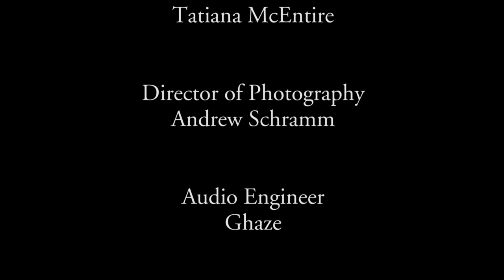State of the Multiverse Ep1(1of4): Geek Culture -Do Real Nerds Still Exist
The Apocalypse Girls debut the State of the Multiverse by hashing out the question: what does it mean to be a nerd and do they  still really exist?

Watch the other 3 segments on this series by clicking the following links: